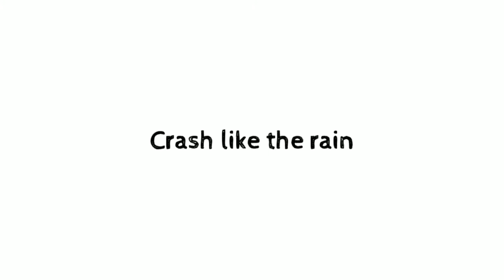"Be Like Water" | Md. Ziaul Haque | King of Words